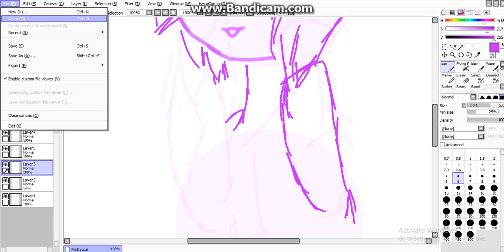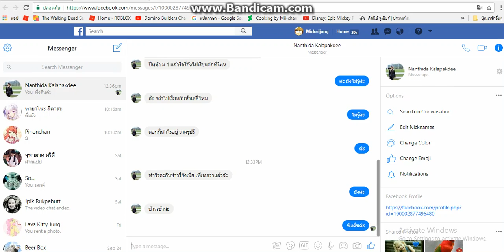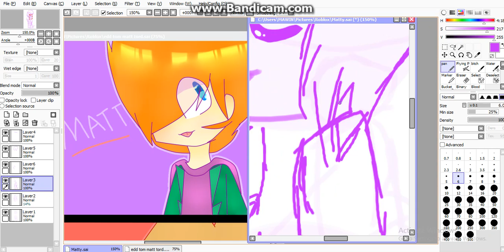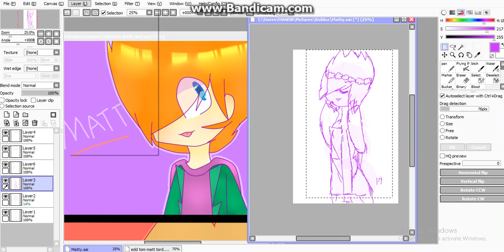Little Drawing :3 (Draw with Pen Mouse)